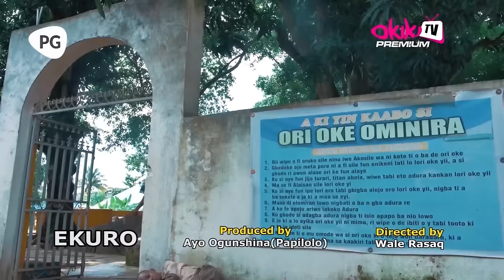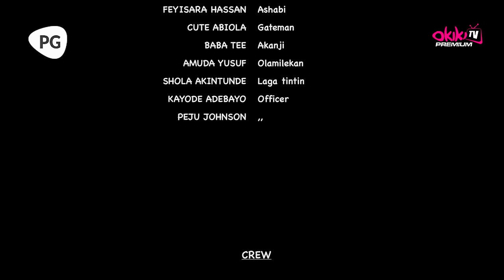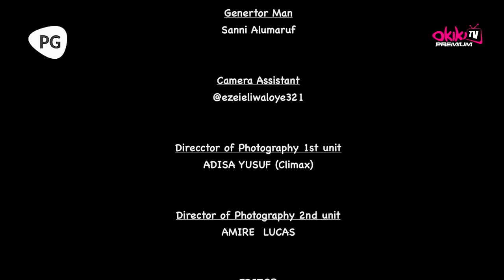ASHABI ONI COFFEE - Latest 2024 Yoruba Movie Starring; Ronke Odusanya, Fausat Balogun, Cute Abiola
After escaping a forced marriage in her village, a resourceful woman navigates the challenges of the city, where a chance act of kindness for a wealthy businessman transforms her fortunes, leading to a remarkable rise from adversity to prosperity.

ASHABI ONI COFFEE: Showing Now on Youtube.com/@okikipremiumtv

STARRING
Ronke Odunsanya, Fausat Balogun, Muyiwa Adegoke, Feyisara Hassan, Cute Abiola, Baba Tee, Amuda Yusuf, Shola Akintunde, Kayode Adebayo, Peju Johnson

PRODUCED BY
Feyisara Hassan

EXECUTIVE PRODUCER
Esan Sunday

DIRECTOR
Kayode Adebayo

POWERED BY
Okiki Films
Okiki Premium Tv